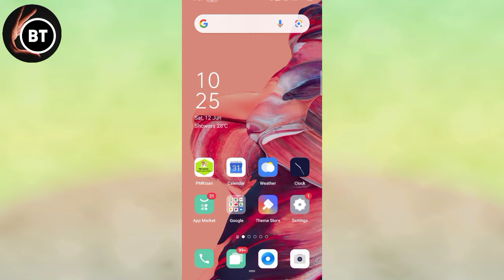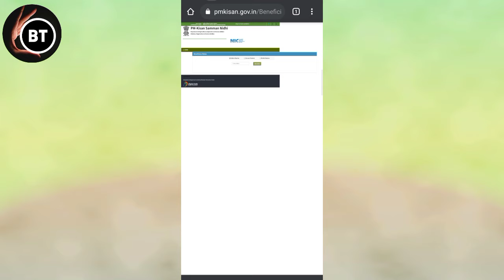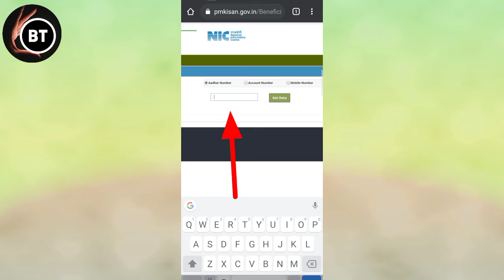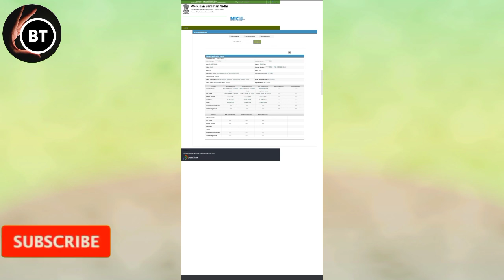पीएम किसान का पैसा कैसे चेक करें? pm ka status kaise check Karen